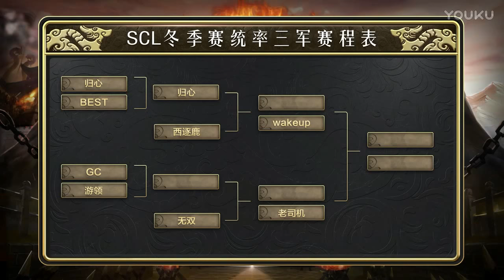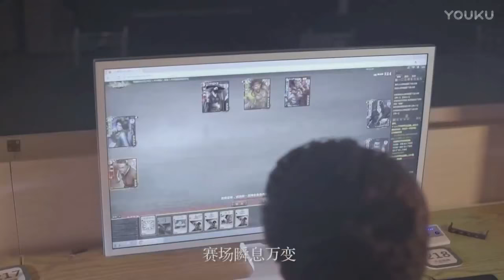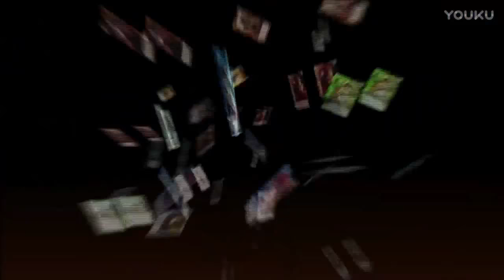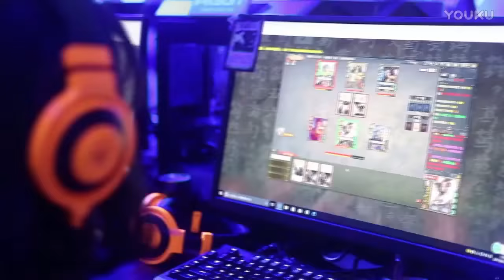2017SCL冬季赛季后赛 游领 VS GC 超清